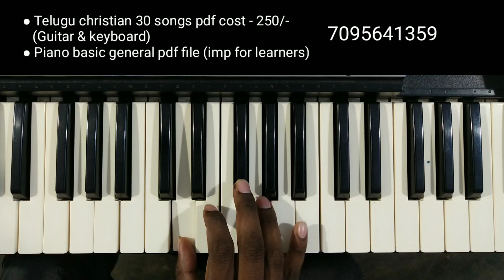స్తుతియించెద నీ నామం song in piano/keyboard || stuthiyincheda nee namam song in piano/keyboard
These are the available pdfs & Yamaha voices :-
● Telugu christian 30 songs pdf cost - 250/-
(This pdf file useful to keyboard and guitar)
● Yamaha psr i455 voices new
● Yamaha psr i500 voices new
● Online lessons
● Piano basic general pdf file (imp for learners)
● How to practice Chords on scales easy method (2 pdf files)
● 48 Scales pdf (new)
● Carnatic raagas pdf file (స, రి, గ,. తెలుగులో)

For details :-
P. Praveen Kumar